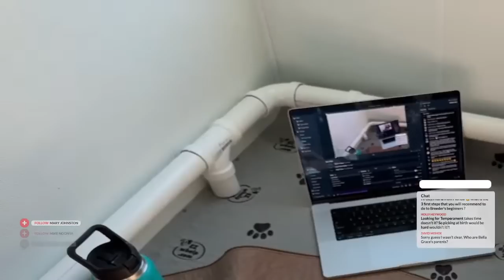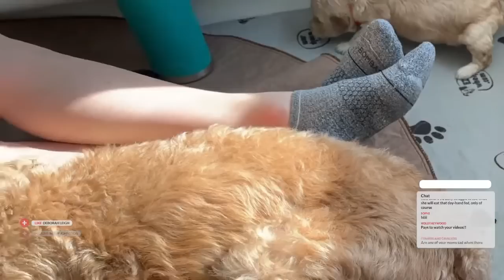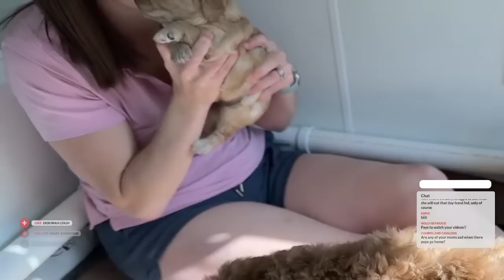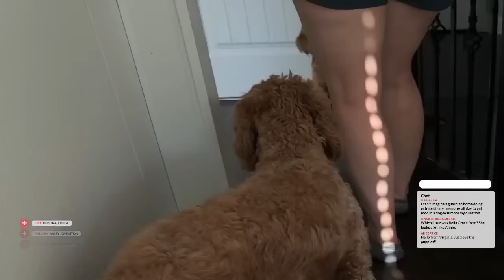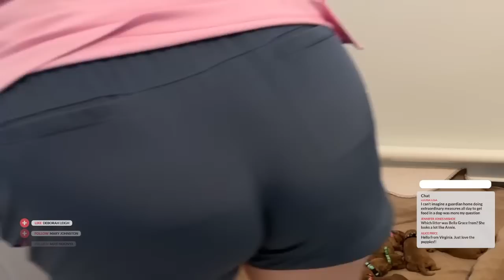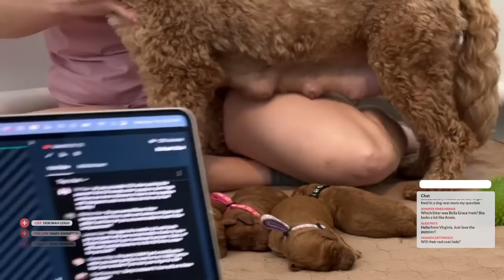Caring for 2 Puppy Litters - 13 Day Old and 1 Day Old Goldendoodle Puppies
Were going LIVE again tomorrow from 4:30PM - 5:30PM! Come hang out and ask questions as we work with the puppies on their Early Neurological Stimulation. You'll get to meet Annie's almost 2 week old puppies and Bella Gracie's 1 Day old puppies!